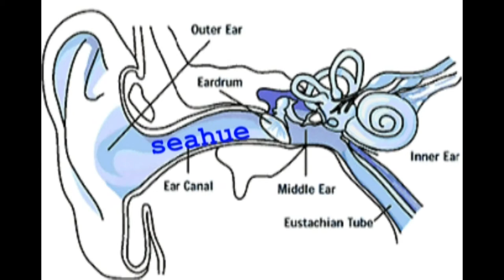Lil Shrew Peeps-alot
My second visit with Peeps Alot. This was after the first named snowstorm of the year. With special guest...